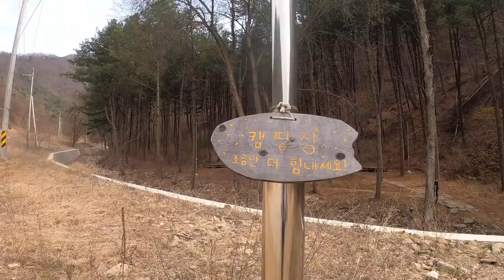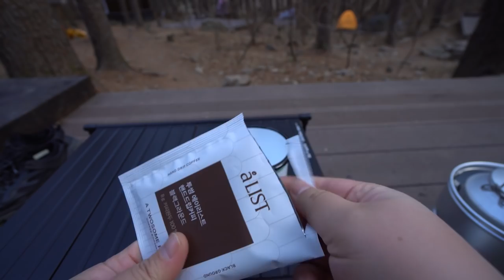캠핑 라디오 / 근육통과 바꾼 캠핑 , 호명산 잣나무숲 캠핑장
지난 주, 따뜻한 날 놀러 다녀온 영상입니다.

영상이 길어졌어요.. 라디오 처럼 들으세요 ㅎㅎ
말을 계속 하거든요.. 🥲

요즘 날씨 너무 좋았죠~
봄 기운 때문인지 캠핑가면 기분이 그렇게 좋네요!

여러분도 함께 웃으실 수 있길 ❤️
즐거운 봄 맞이하세요 💕

- 텐트 : 어썸홀리데이 래디언스 2p ex
- 코펠 : 트란지아 스톰쿡셋
(집에 있던 제품들하고 믹스해서 판매하는
구성들과 다릅니다)
- 그라운드 시트 : 방수 시트 , 필드매트 등 검색해서 보심 되어요.
- 가방  : 피엘라벤 카즈카 75L
- 바지 : 롯지팬츠
- 문어 티 : 정보 X
- 선그라스 : 리에티